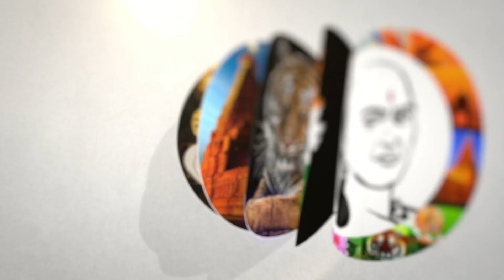"இவருதான்ப்பா நம்ம MLA" தொகுதி மக்கள் பலத்த வரவேற்பு | Dmk | I. Paranthamen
சாணக்யா!